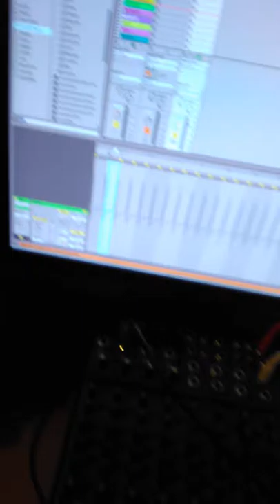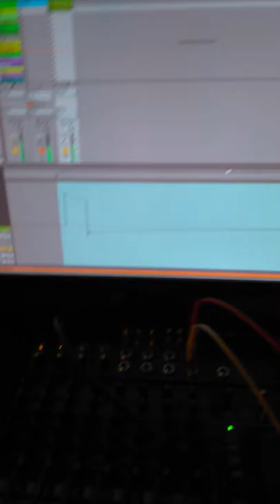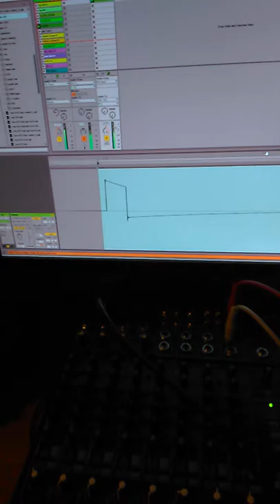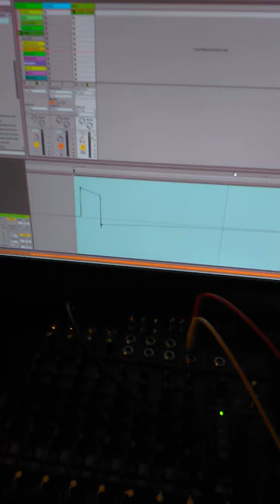Volca Modular CV SYNC with DAW - no MIDI - english subtitles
(english below..)

CZ:
Pouze puls přes audio. V podstatě je možno takhle synchronizovat cokoliv, co má sync in a neumí MIDI clock.

Zdrojáky níže..

Na co jsem zapomněl:

1) Odsazení na začátku klipu asi není nutné, když si vypnete fade in na tom audio klipu :)

2) Kabel použitý original přiložený TRS, zvukovka výstup symetrický. Na mono (TS nesymetrický) kabel to bude asi fungovat taky, ale tam nevím jak to bude chytat start/pause. Kdo chcete zkuste, napište.

3) sync audioklip je bipolární (0 uprostřed), nahraný přímo ze sync out Korgu - existuje několik norem, na případnou úpravu je ideální SW GoldWave, kde se dá křivka "kreslit" ručně (tzn. z toho jde udělat např. i unipolar).
EN:
Pulse via audio only. Basically, it's possible to sync anything that can recieve analogue sync in, like this.

Resources below ..

What I forgot:

1) Offset probably isn't necessary, turning off fading on audio clip could work too.

2) I used original included TRS cable,  audio interface Jack out is balanced. With "mono" (TS unbalanced) cable it will probably work too, but I'm not sure, how it will catch start / pause. Try it and let me know :)

3) Sync audio clip is bipolar/AC (0 in the middle), recorded directly from the sync out of Korg - there are several standards, ideal for editing is GoldWave SW, where the curve can be drawed manually (so you can made unipolar/DC pulse, for example).